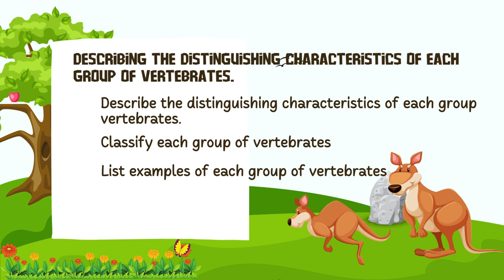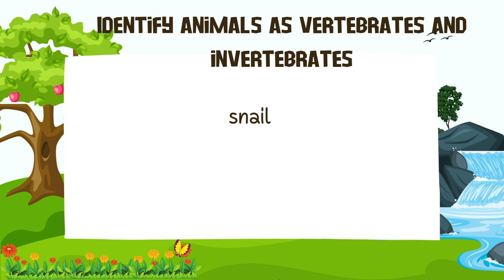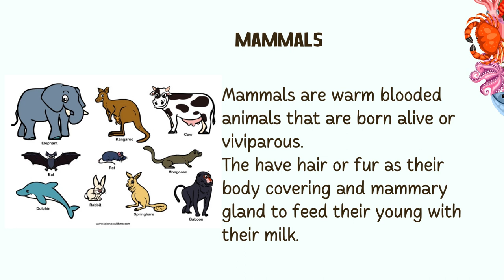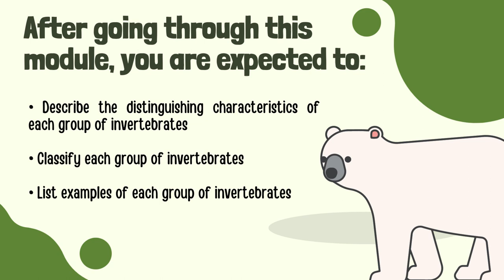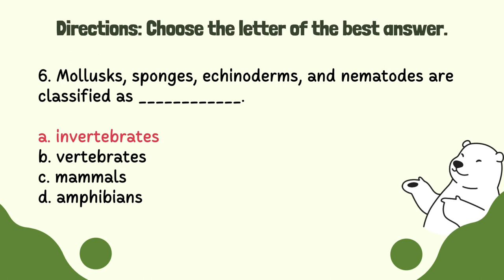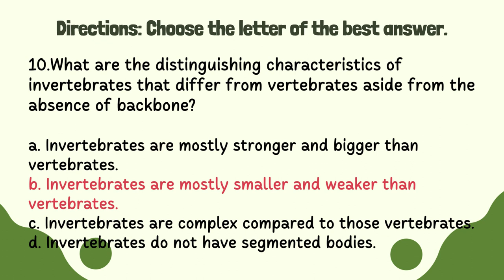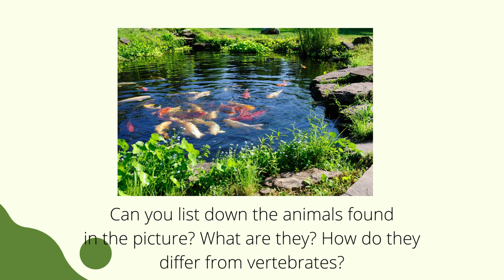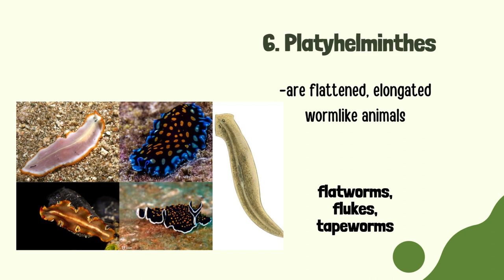SCIENCE 6 QUARTER 2 CHARACTERISTICS OF VERTEBRATES AND INVERTEBRATES